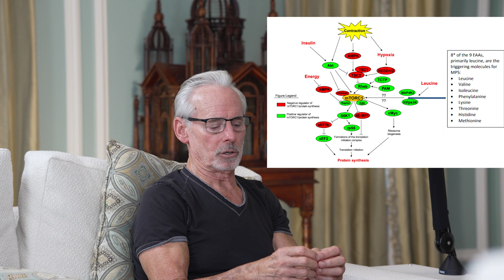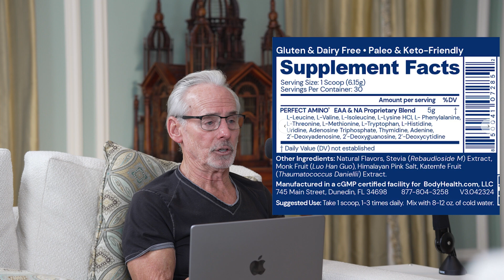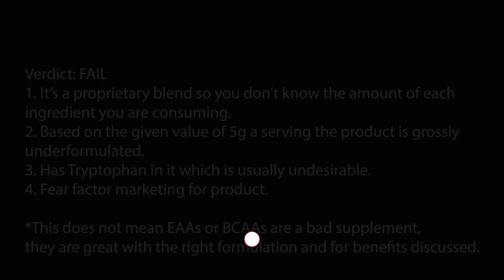PROTEIN WITHOUT CALORIES! Perfect Amino Review | Nutrition Expert Explains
Nutrition Expert Neal Spruce reviews the Perfect Amino formula and gives expert advice on why it is good or not!

Follow us on all socials to stay up to date and get the latest content!

Credentials:
Started Nutritionalysis (first nutrition program in health clubs) for Gold’s Gym, Founder of Apex Fitness, creator of the bodybugg® received the “Best of What’s New in Personal Health” award from Popular Science and was featured on NBC’s, The Biggest Loser, owned and built NASM (National Academy of Sports Medicine, still on the board), owner of Nutrition R&D company dotFIT, Patented Weight Loss Programs, Published Author, Teaching License (earned by proving to be expert in field), does over 150+ lectures a year to health professionals, 200+ talk show appearances, most trusted source to pro sport teams, athletes and celebrities, hosted his own television show in San Francisco.